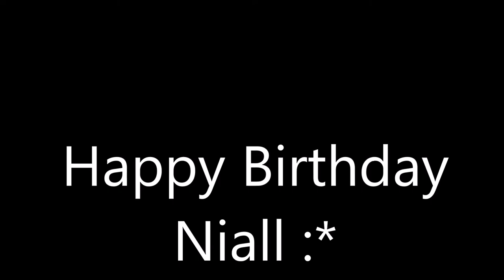Happy Birthday Niall Horan